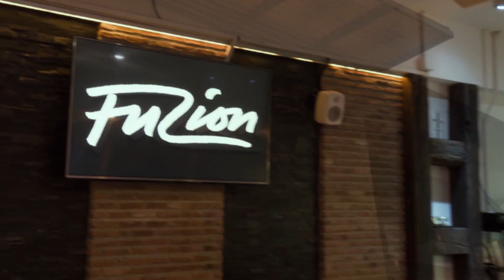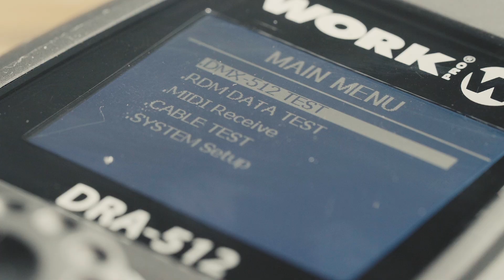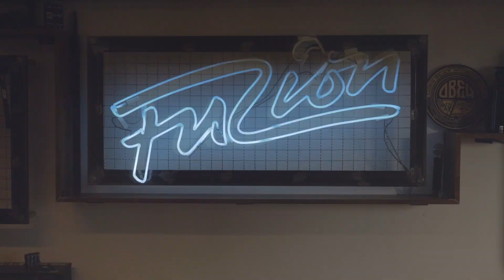Work Pro | DRA 512 Overview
DMX ANALYZER

The DRA 512 is the indispensable device for any lighting professional. Thanks to its color LCD and its central button, it is very easy to navigate the main menu, Its lightweight and comfortable ergonomics make it ideal for working with it. With the DRA 512 you can perform a long series of tests, from testing XLR or MIDI cables to checking the DMX installation. Check any device that works under the DMX or RDM protocol, informing and checking for any anomalies that the product presents, as well as the correct operation of the analyzed units, thus facilitating the work of checking and control of operation.
Fully configurable RDM/DMX streaming devices.
The LS-Node series is the new RDM/DMX streaming range from WORK PRO that supports industry standards ArtNet & sACN. They feature from 1 up to 4 DMX universes, with 3 different models: LS-Node1, LS-Node2 & LS-Node4, each of which adds its respective number of freely configurable DMX universes.

These small LS-Node products are available in the same quarter-rack physical format as the original LS-Core and are powered via a compact USB-C connector or by PoE, which is helpful when used in installations where they may be rack-mounted with an optional LS-AR 19 rack chassis.

All LS-Node products come with an integrated Ethernet switch with 2 ports and are multiprotocol, supporting the industry standards ArtNet and sACN.

LS-Node is fully compatible with LightShark consoles and can also be configured via a webserver, through which users can set up parameters like DMX frame rate (from 15 to 40 frames/s), firmware upgrades, independent RDM/DMX ports routing (any universe can be routed to any of the RDM/DMX ports independently) and modes of use.

With ArtNet/RDM compatibility, LS-Node allows configuration, status monitoring and management of remote devices from lighting consoles.